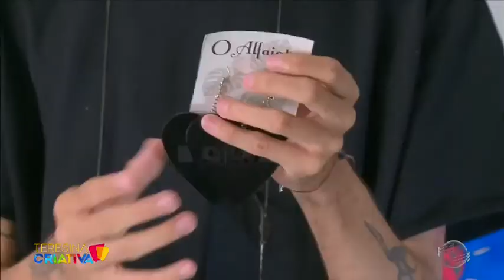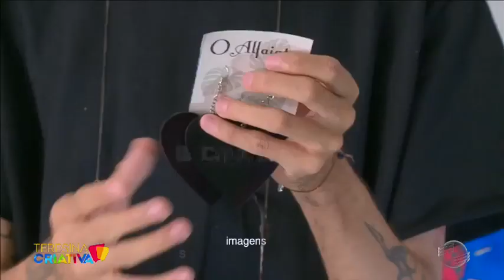Jovem monta ateliê com peças criativas em Teresina